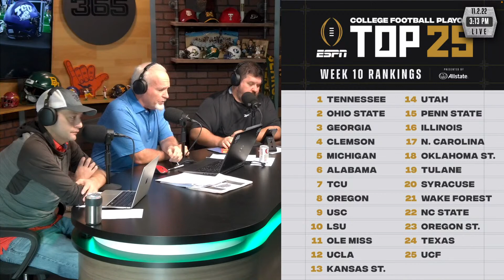The CFP is Looking For Balanced Teams, But Only from the SEC & the Big Ten | CFP Rankings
David Smoak, Paul Catalina, and Craig Smoak discuss CFP Committee Boo Corrigan's comments about the College Football Playoff Committee's decisions to rank the teams battling for the national championship.